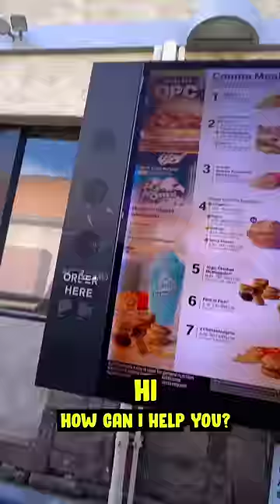PRANK GONE WRONG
Shalom bbys it’s Piper Rockelle! Today I this viral prank on my friends and it went so wrong. Comment if I should try again.

**who was in the vid**